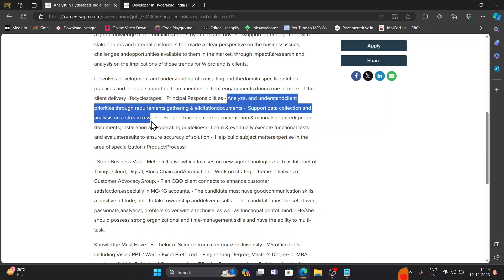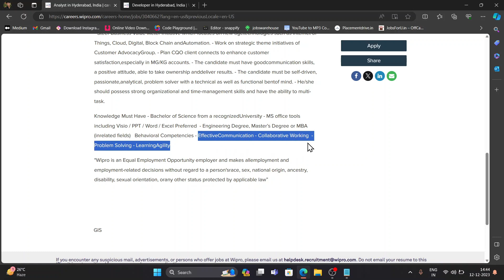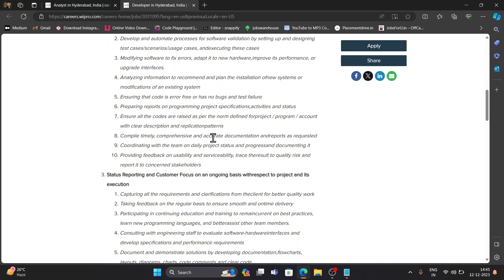Wipro biggest offcampus recruitment 2020,21,22,23,24 | wipro Freshers offcampus Drive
off-campus drive for the 2023 batch
2023 batch hiring
2023 batch hiring off-campus
job opportunities for the 2023 batch
latest it jobs for freshers 2023
off Off-campus Hiring 2023
off-campus jobs
freshers jobs
btech jobs
off-campus placement
off campus hiring bsc jobs
btech jobs
 2023 jobs
tcs offcampus
tcs hiring
tcs offcampus job
tcs joining
Accenture offcampus
cognizant offcampus
persistent offcampus
jio offcampus
2022 offcampus
2021 offcampus
2024 internship
fresher offcampus
job hiring alert
Wipro offcampus hiring
wipro job hiring
wipro recruitment